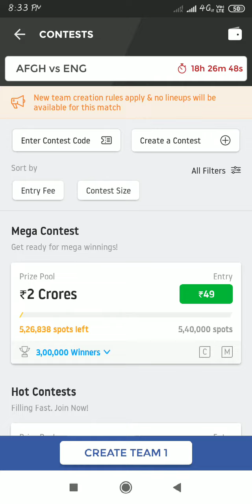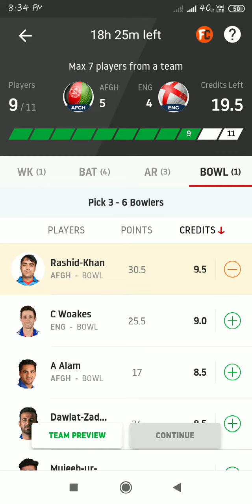ENGLAND vs AFGHANISTAN DREAM 11 TEAM